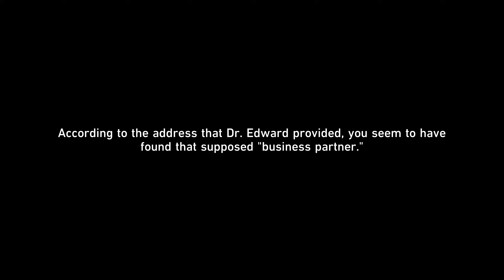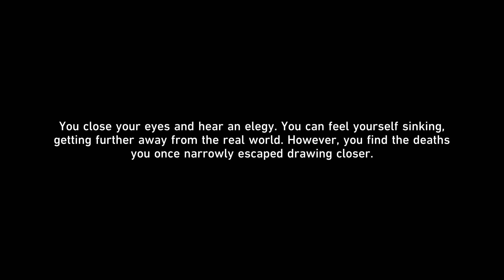Star Rail - Adventure: Grim Film of Finality (Intro Quest to: Apocalyptic Shadow)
Date: 22-Jun-2024
Area: Dreamflux Reef, Penacony
✼ •• ┈┈┈┈┈┈┈๑⋅⋯ ୨˚୧ ⋯⋅๑┈┈┈┈┈┈┈ •• ✼
〓Commentary〓
New Adventure Mission added in 2.3. The first stage might be easy, but I fear the others... Time to ghost this like I ghost the other one
✼ •• ┈┈┈┈┈┈┈๑⋅⋯ ୨˚୧ ⋯⋅๑┈┈┈┈┈┈┈ •• ✼
〓Official Sites〓
✼ •• ┈┈┈┈┈┈┈๑⋅⋯ ୨˚୧ ⋯⋅๑┈┈┈┈┈┈┈ •• ✼
✼ •• ┈┈┈┈┈┈┈๑⋅⋯ ୨˚୧ ⋯⋅๑┈┈┈┈┈┈┈ •• ✼
〓Game Blurb〓
✼ •• ┈┈┈┈┈┈┈๑⋅⋯ ୨˚୧ ⋯⋅๑┈┈┈┈┈┈┈ •• ✼
✼ •• ┈┈┈┈┈┈┈๑⋅⋯ ୨˚୧ ⋯⋅๑┈┈┈┈┈┈┈ •• ✼